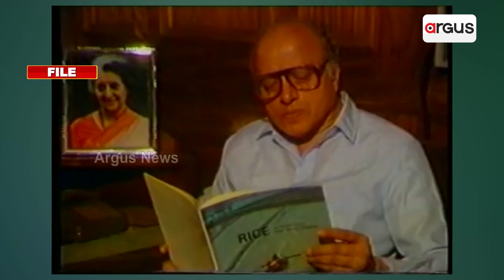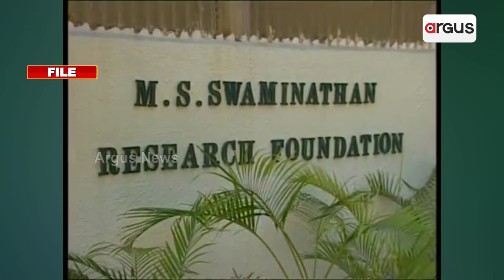MS Swaminathan, Father Of India's Green Revolution, Passes Away